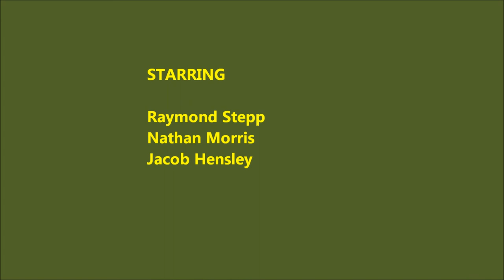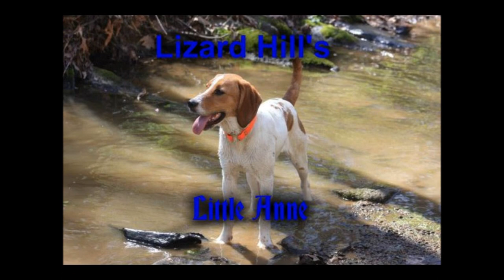(Coon Fever Tv) Season 2,Episode 3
Join Us Again As We Turn Our English  Coonhounds Out On An Ol' Ringtail!